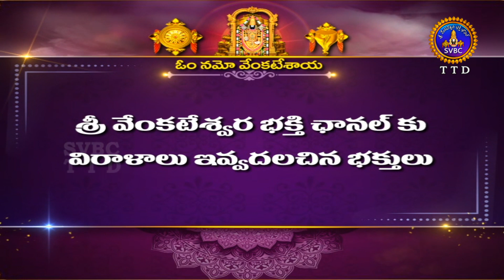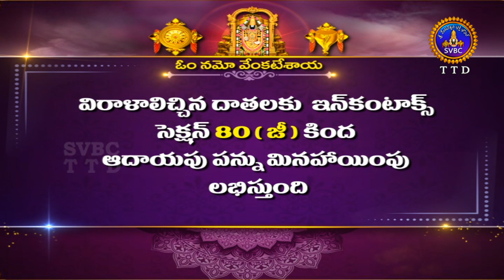శ్రీవారి నిత్యపూజలివిగో || Srivari Nitya Poojalivigo || 10-08-2022 || SVBC TTD